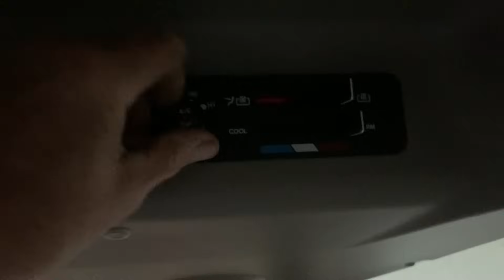Close Those Babies In